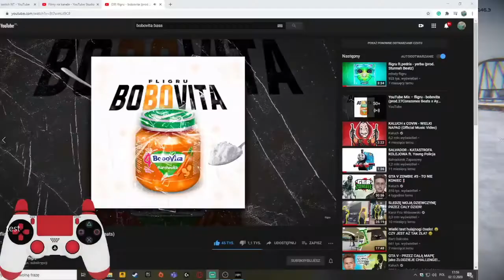pipe bmx general edit